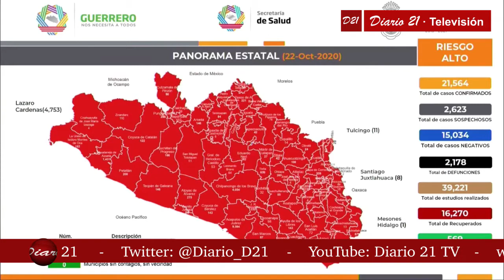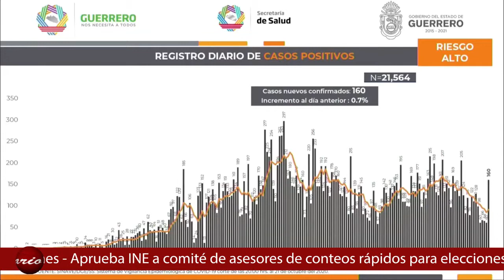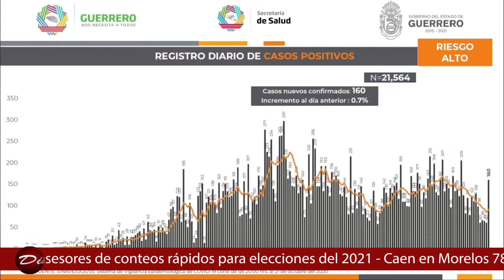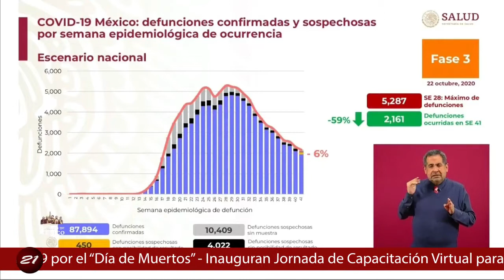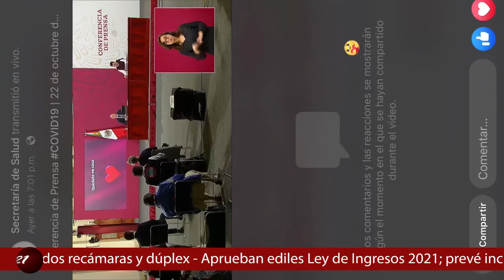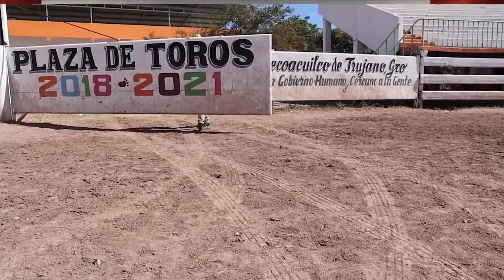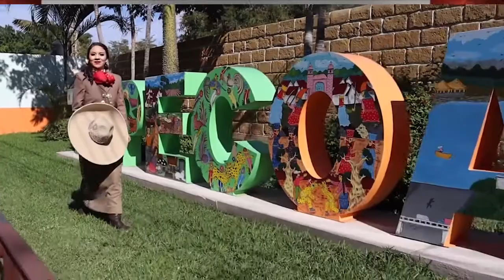Diario 21 Televisión - 23 de octubre de 2020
👉 Coludidos gobierno y "narco" en sexenios anteriores: Félix Salgado

👉 Aprueban ediles de Iguala Ley de Ingresos 2021; prevé incremento del 2% en impuestos

👉 Guerrero contabiliza 2 mil 183 fallecimientos por coronavirus

👉  Suma México 87 mil 894 fallecidos confirmados de Covid-19

👉 Propone Dip. Pacheco eliminar el horario de Verano

👉 Se intensificarán acciones y operativos para evitar propagación de Covid-19